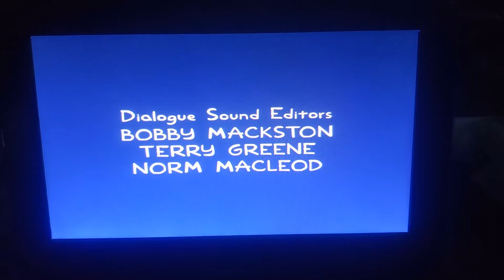Gracie Films/20th Century Fox Television (2006) #6